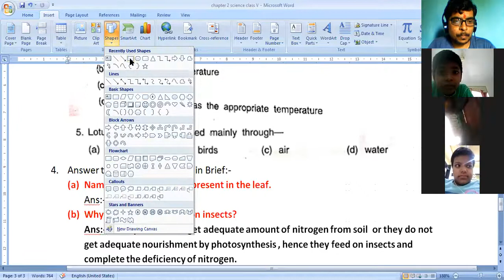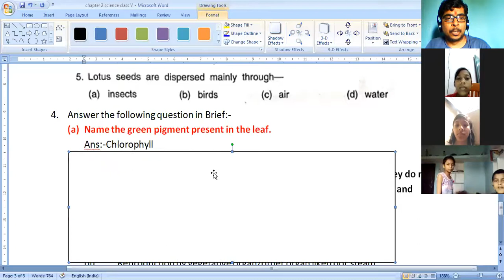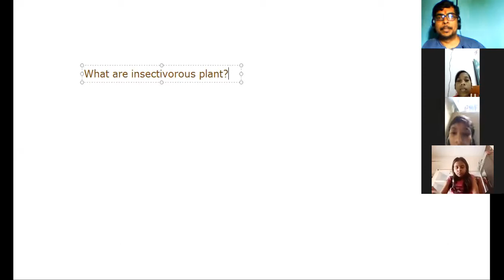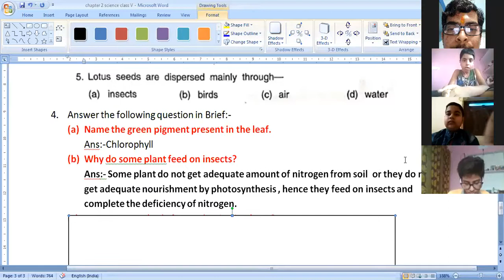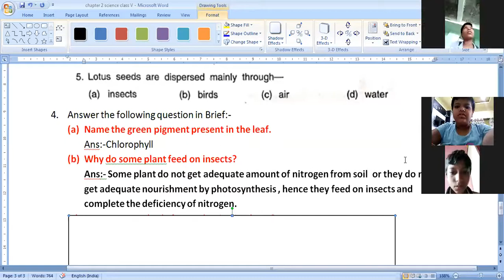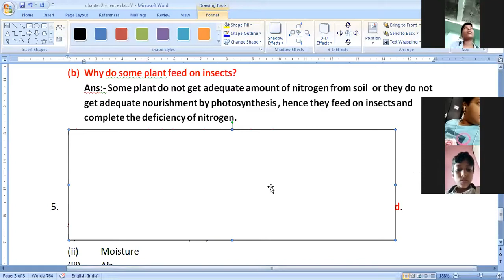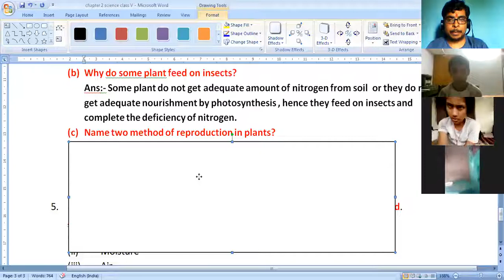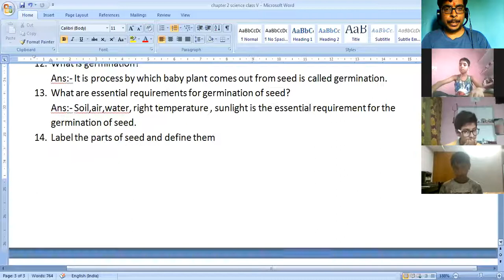Class V(D+E+F) science date 10-07-2020